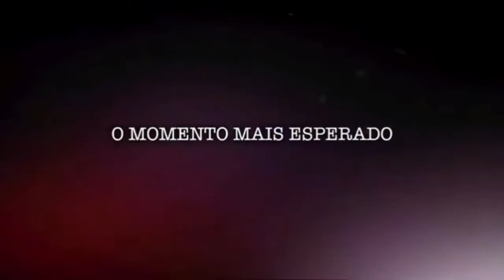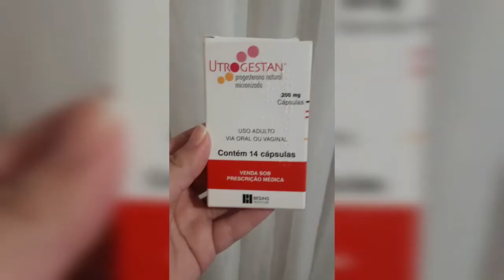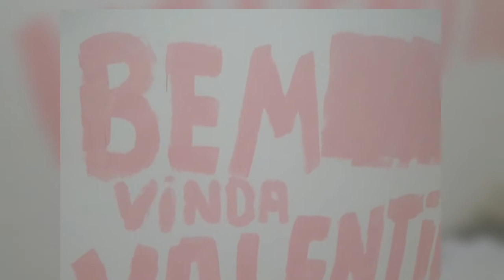VALENTINA NASCEU!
Oi meninas nesse vídeo eu fiz uma retrospectiva da gestação. Com muito amor e carinho divido com vocês a fase mais linda da minha vida! Espero que vocês gostem.